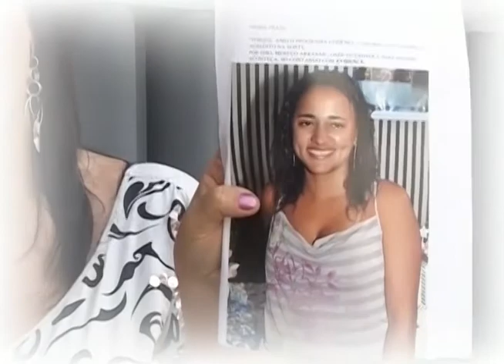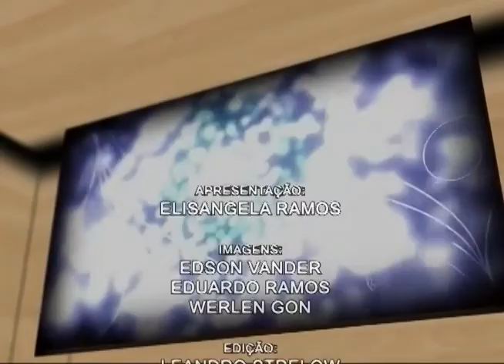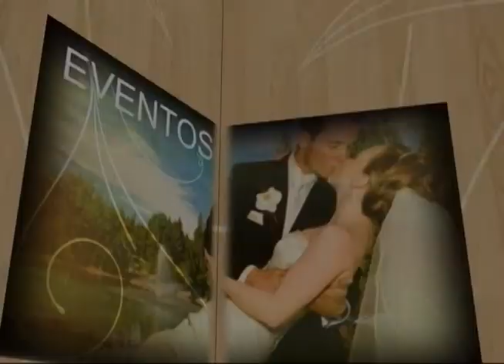Programa Evidence 06-07 2012 Pt 03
- Quadro um Sonho de Beleza mostrando nossa Escolhida pronta;